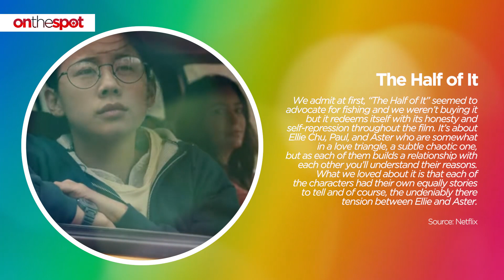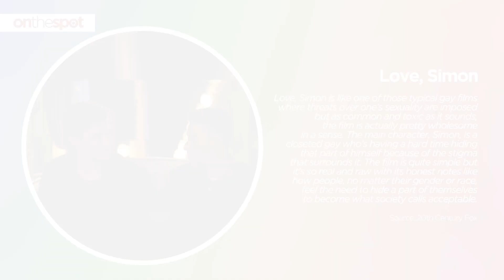On the Spot: Films and series you can binge-watch this Pride Month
Happy Pride Month! Here are some of the nicest films and series that have representations of the LGBTQIA+ community that you can check out as you celebrate this special month.

For more travel, food, health, fashion, beauty, and other lifestyle content,